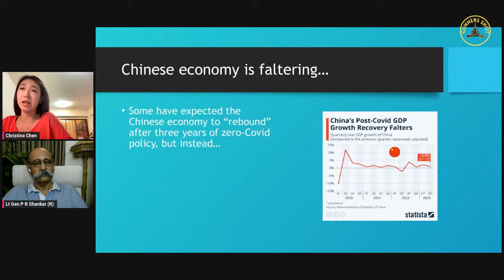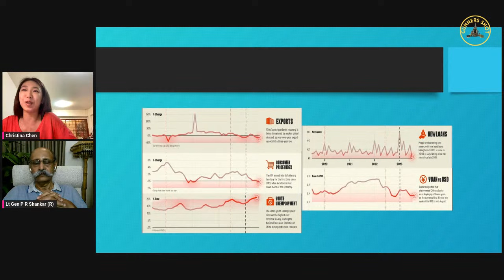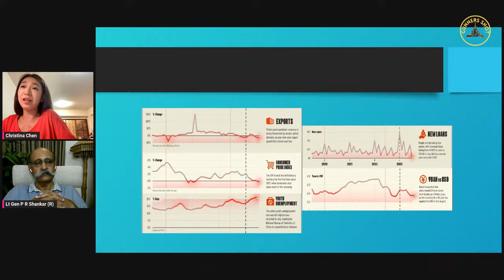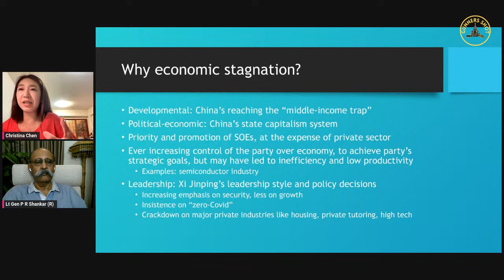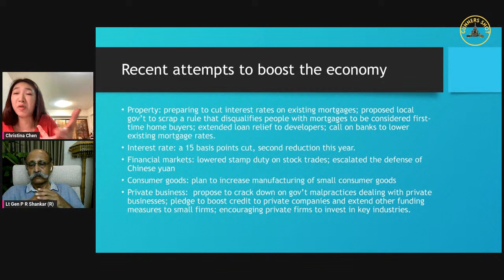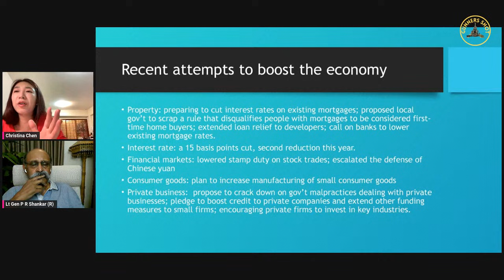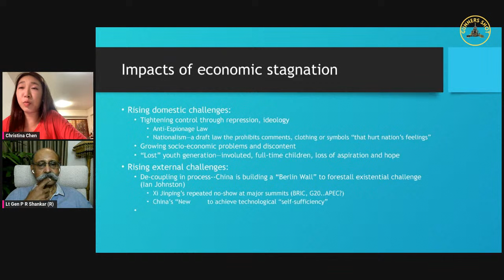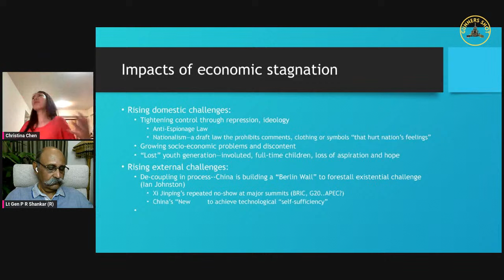A Review of China's Faltering Economy